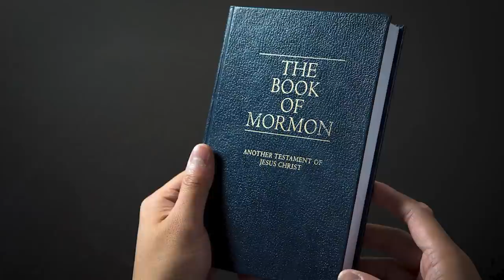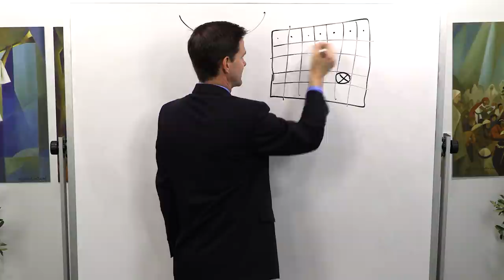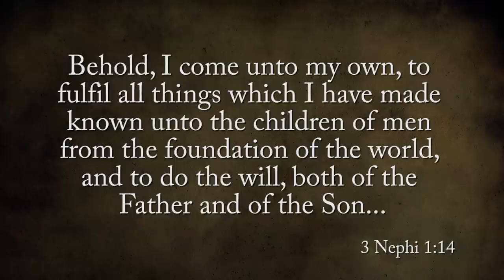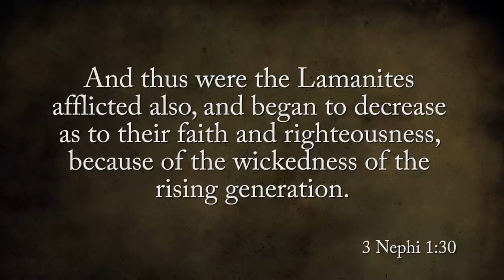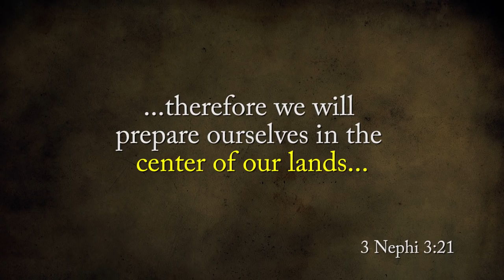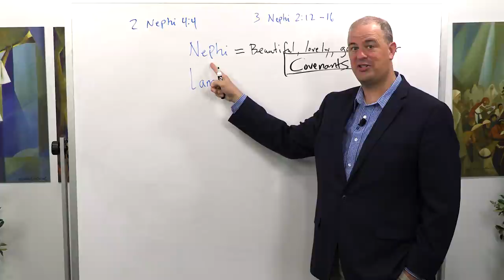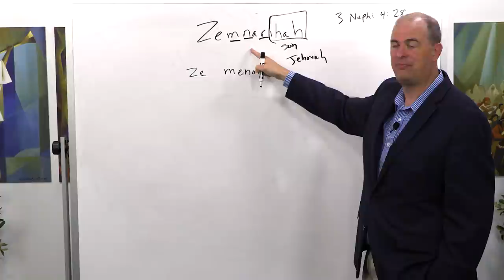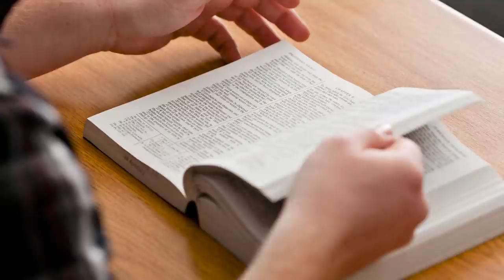Come Follow Me (Insights into 3 Nephi 1–7, September 7–13)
For an in-depth look at Joseph Smith Revelation and Joseph Smith Seer Stones please

For more information on additional topics relating to Mormonism including Joseph Smith Wives and Joseph Smith Polygamy,

Timestamps:
0:00  3 Nephi –  Book of Mormon written for our day, each of us has challenges.
4:07  3 Nephi 1 – We like the believers that were to be put to death need to take our struggles to the Lord.
13:58  Nephi takes struggles to the Lord and a sign is given at Jesus’ birth.
20:45  3 Nephi 2 – Secret combinations growing in power.
20:58  3 Nephi 3 – Gadianton leader demands Nephites surrender.  Nephites move to Zarahemla. How to respond to evil.
28:41  3 Nephi 4 – Gadianton robbers must attack Nephites because of starvation.
29:31  Taylor explains 3 Nephi 2:15-16 where Lamanites have the curse taken from them becoming fair. Meaning of names Nephi and Laman and others.
37:48  3 Nephi 4 continued. Great and terrible was the battle. Meaning of name Zemnarihah.
42:09  3 Nephi 5 – Nephites repent, forsake sins. Mormon interjects comments on plates of Nephi and the gathering of Israel.
42:55 3 Nephi 6 – Nephites return to their lands.  Church is broken up by pride and willful rebellion.
45:49 3 Nephi 7 –  The chief judge is murdered, Nephites separate into tribes. Nephi continues to teach but without much success.